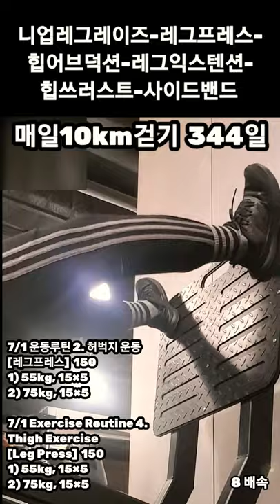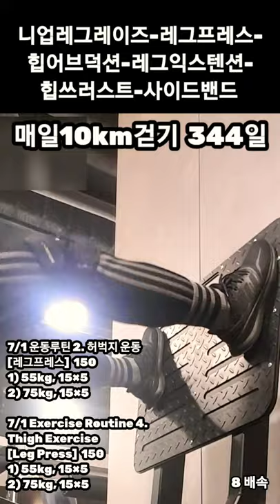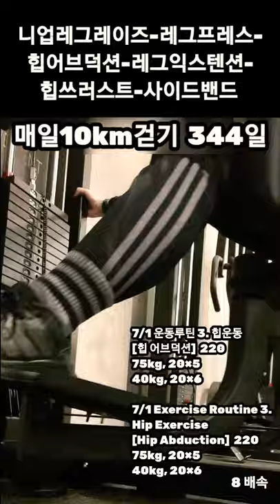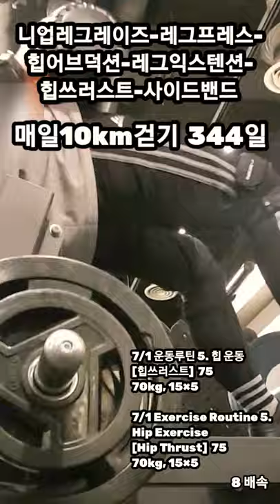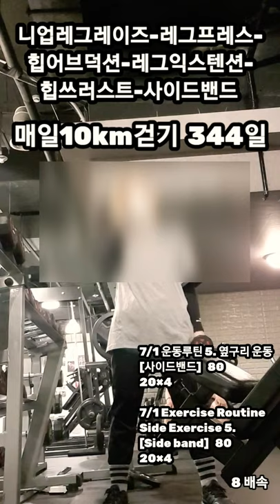[7/1 운동루틴 복부, 힙, 허벅지. 옆구리 운동] Abdominal exercise, Hip exercise, Thigh exercise. Side exercise. 🙇‍♀️🍵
니업레그레이즈-레그프레스-
힙어브덕션-레그익스텐션-
힙쓰러스트-사이드밴드

7/1 운동루틴 1. 복부 운동
[니업레그레이즈]  200
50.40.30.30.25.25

7/1 Exercise Routine 1.
Abdominal exercise
[Knee up Legraise]  200
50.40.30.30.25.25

7/1 운동루틴 2. 허벅지 운동
[레그프레스]  150
75kg, 15×5
55kg, 15×5

7/1 Exercise Routine 4.
Thigh Exercise
[Leg Press]  150
75kg, 15×5
55kg, 15×5

7/1 운동루틴 3. 힙운동
[힙 어브덕션]  220
75kg, 20×5
40kg, 20×6

7/1 Exercise Routine 3.
Hip Exercise
[Hip Abduction]  220
75kg, 20×5
40kg, 20×6

7/1 운동루틴 4. 허벅지 운동
[레그익스텐션]  150
1) 30kg, 15×5
2) 20kg, 15×5

7/1 Exercise Routine 4.
Thigh Exercise
[Leg Extension]  150
1) 30kg, 15×5
2) 20kg, 15×5

7/1 운동루틴 5. 힙 운동
[힙쓰러스트]  75
70kg, 15×5

7/1 Exercise Routine 5.
Hip Exercise
[Hip Thrust]  75
70kg, 15×5

7/1 운동루틴 5. 옆구리 운동
[사이드밴드]   80
20×4

7/1 Exercise Routine
20×4